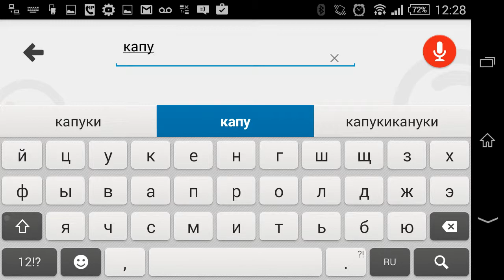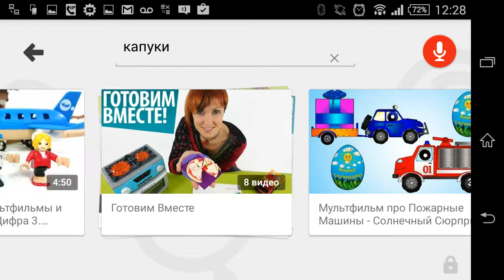Youtube Kids app review